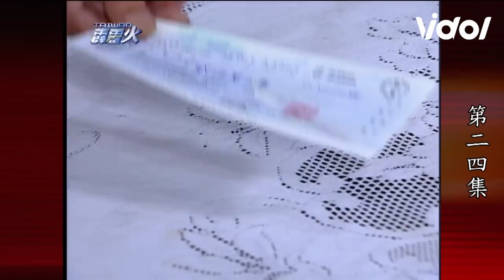台灣霹靂火／正賢塞錢拒絕答應美玲婚事遭呼巴掌 志勇趁虛而入藉酒共度一夜情｜三立娛樂星聞